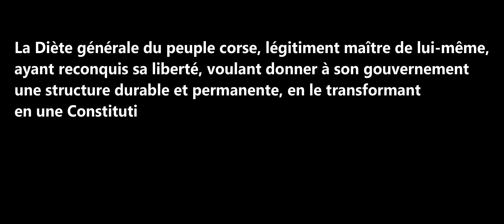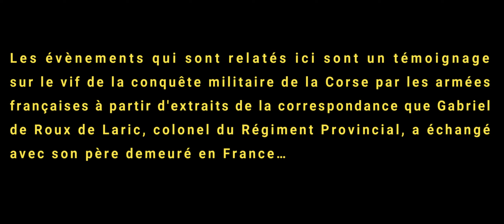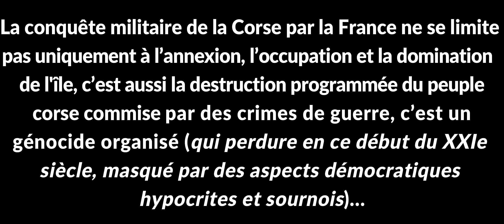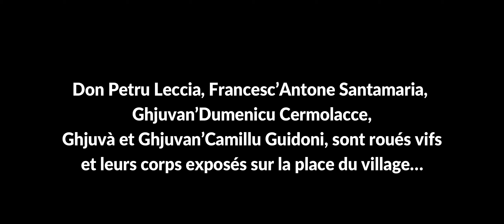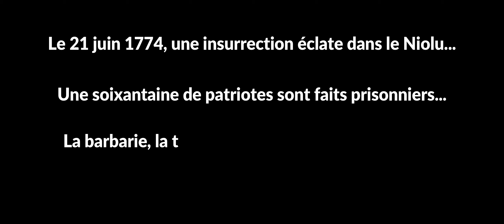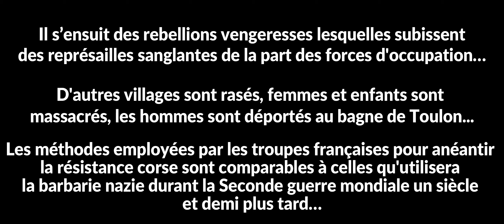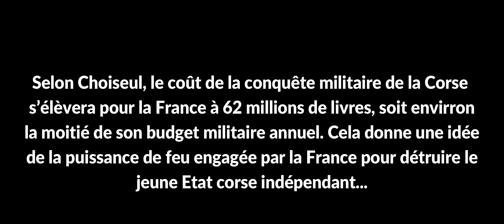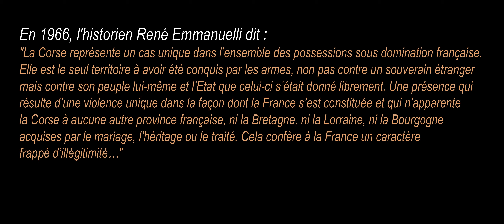La guerre de Corse : génocide du peuple corse !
Depuis 1755 l’État corse indépendant était reconnu par l’Angleterre, les Pays-Bas, la Papauté, la Toscane, le Royaume de Sardaigne, et par la Régence de Tunis…
La condition principale de la vente de la Corse par Gênes à la France était que celle-ci mette fin à son indépendance. La France mettra à exécution et avec zèle les clauses du contrat ! L’État démocratique corse est rayé de la carte, ses institutions sont dissoutes, le suffrage universel supprimé, son université fermée, ses miliciens continuant le combat sont poursuivis comme des droits communs, exécutés, emprisonnés, torturés, exclus des lois de la guerre, son drapeau national interdit (encore proscrit en février 2018 lors de la venue du président français Macron à Ajaccio et à Bastia !), son territoire démembré (l’île de Capraghja a été donnée à Gênes, et aujourd’hui sous souveraineté italienne), tous les signes de sa nationalité prohibés, sa monnaie interdite, son économie dévastée, sa population martyrisée, le pays est réduit à une colonie soumise à un régime militaire durant des décennies sous lequel se succèdent sans fin des insurrections entrainant dans son sillage des massacres, des déportations, les cadres de l’armée nationale sont tués ou exilés en Angleterre et en Italie, les Cours de justice corses sont remplacées par celles de la France, suivies de la francisation, le clergé corse (âme de la résistance et pilier du gouvernement national) est mis au pas, les structures économiques et sociales sont démantelées, une politique d’absorption par l’assimilation totale des populations conquises via les institutions administratives, culturelles, religieuses, sociales et économiques sont mises en place par l’occupant français afin de détruire et remplacer le modèle national corse par le modèle français. Ce processus entamé en 1768 se verra poussé à son extrême développement à partir de 1789…